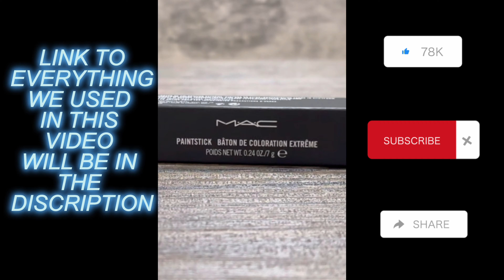Ace Frehley “SPACEMAN” Makeup Transformation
Ace Frehley “SPACEMAN” Transformation

Makeup tutorial/watch along.

This was my first time getting my face painted like ACE FREHLEY (spaceman) from KISS.

THE LINKS TO THE PRODUCTS I USED ALONG WITH THE OUTFIT ARE IN THE BOTTOM OF THE DESCRIPTION!!!

This is just what I personally used based off of what we had available not saying this is “THE CORRECT” or “Only” way to do it. Hopefully this helps you!!!

We started out applying the white base coat this is where you can really shape your face to fit your look. We used a sponge pad to blend and even out the base. We tried to make the out line around the eyes the best we could with the white. Next we used a black pen to set the outline around the eyes and nose. we used a q tip to clean any excess, if you mess up its okay accidents happen and you can remove them quickly (It helps to spin the q tip while using it to remove makeup if you mess up) Once the outline is in place we then added the silver (be careful around your eyes) Once the silver was applied we then went over the black outline one more time to sharpen the look. Then into the Blue eye shadow and eyebrows. clean your ears, jawline and hairline then you’re ready to rock and roll all night!! I hope you liked this Timelapse
 If the Guitar interests you please

LINKS TO PRODUCTS USED IN THIS VIDEO:

MAC Pro Paintstick PURE WHITE

NYX PROFESSIONAL MAKEUP Epic Wear Liner Stick, Long-Lasting Eyeliner Pencil - Pitch Black

NYX PROFESSIONAL MAKEUP Jumbo Eye Pencil, Blendable Eyeshadow Stick & Eyeliner Pencil - Black Bean

MAC Dazzleshadow Liquid Stars In My Eyes

M.A.C. Frost Eye Shadow - In The Shadows (Vibrant Dark Blue)

Charlotte Tilbury Airbrush Flawless Setting Spray (100ml / 3.5 Fl Ozl),Clear

(((LINKS TO THE OUTFIT)))

LEGGINGS
BBY Women's High Waisted Yoga...

ALL OF THESE PRODUCTS WERE PURCHASED BY US OR SOMETHING WE ALREADY HAD.

HOPEFULLY THIS HELPS YOU OUT getting your “Spaceman” Ace Frehley makeup and outfit as close as possible.